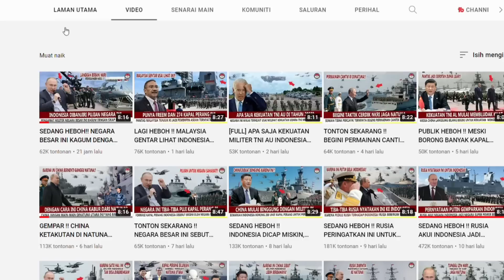SEDANG HEBOH!! NEGARA BESAR INI PUN KAGUM DENGAN SIKAP BERANI INDONESIA DALAM MEMBELI JET TEMPUR!!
Sekian wasalam